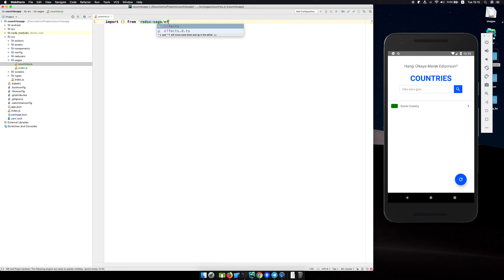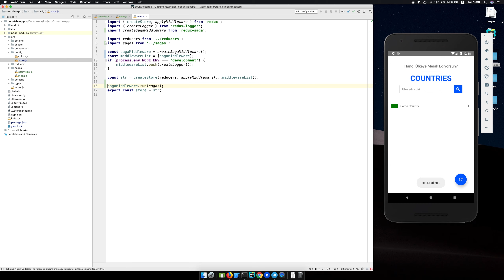React Native Dersleri | 25. İlk Saga'yı oluşturmak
İlk Saga'yı oluşturmak. call, put ve takeLatest efektler nasıl kullanılır. Sagaları nasıl Store ile bağlanır.